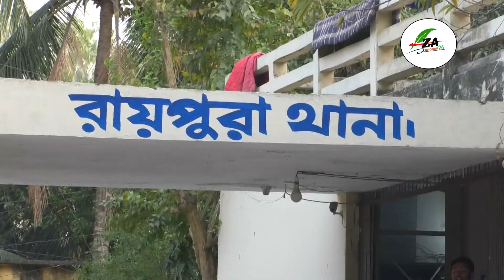মোটরসাইকেল আরোহী দুই যুবক ঘুরতে চলে গেলেন না ফেরার দেশে। জানা যায় তাদের বাড়ি কিশোরগঞ্জ ভৈরবে